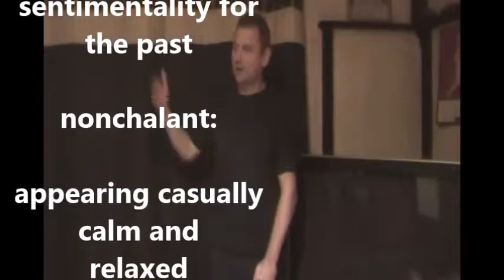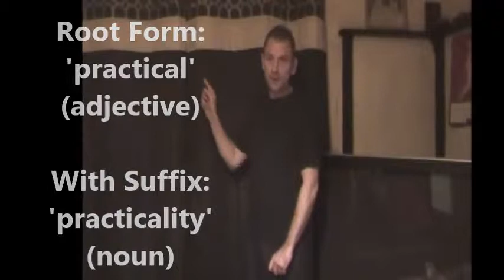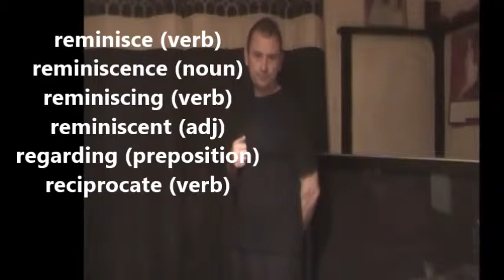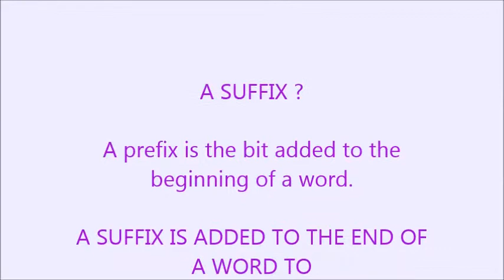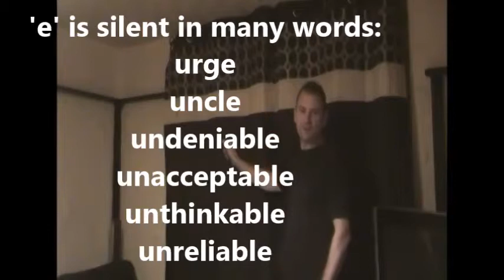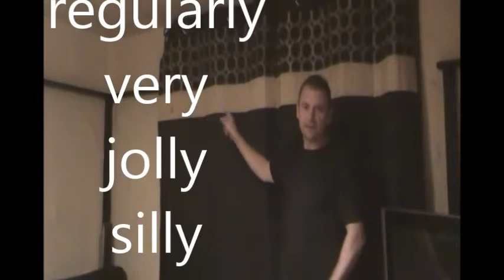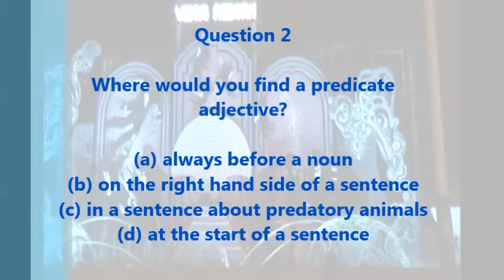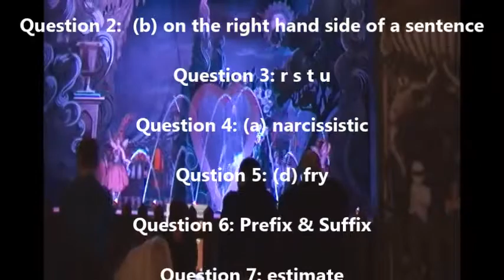Alphabet Of Words: N-Z (Spelling and Vocabulary Lesson)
The N-Z of the English language
10 major English subjects explained
How to spell commonly misspelled words
Improving your vocabulary
Learning long words in English
How to pronunciate difficult words
Giving examples of letter pronunciation
Explaining synonyms and antonyms
Showing predicate adjective examples
Showing predicate nominative examples
Showing predicate verb examples
Explaining prefixes
Explaining suffixes
Explaining root words
Understanding adjectives
Defining verbs
Defining vowels
Defining prepositions
English subjects made simple
Understanding the alphabet
An introductory English lesson into learning English
English Quiz

All of the above and a whole lot more is taught in this, the greatest ever English lesson. There is NOT another video in the world which teaches you as much in such a short space of time. By the end of this great learning video, Ray (The Stunning Teacher) will have you spelling 15 letter words and will have introduced you to no less than ten major areas of English.

The video is a bit like flicking through the pages of an English book that's very interesting. It's a fast moving colorful fountain knowledge that will definitely help with your English study. There is even a 12 questioned quiz at the end to ensure you've understood the lesson. Oh wow!

Don't forget to watch the first part of The Alphabet Of Words...It's out now!

Here are the words the great English maestro has earmarked for you to learn:

nostalgic
narcissistic
normality
organization
ordinarily
opportunity
physician
photograph
practicality
position
possibility
questionable
qualification
reminiscence
regarding
reciprocate
speciality
serendipity
synonymous
sarcophagus
sugar
sure
torrential
totalitarian
theology
therapy
undeniably
understandable
ubiquitous
unanimous
victorious
verification
volatile
wonderful
weird
whole
wastefulness
xylophone
x-ray
yawning
yesterday
yearning
youngest
zoophytological
zoochemistry

A stunninglad1
Production
MMXIII